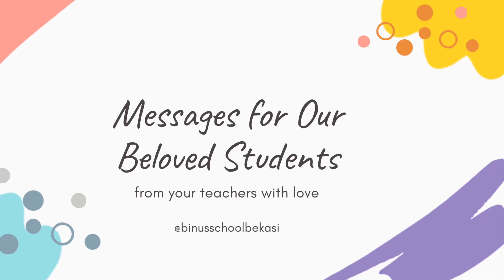Messages for Our Beloved Students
It’s been more than a month since we started our Home Learning Programme. We may be physically away from our regular classrooms, but do know that you are not forgotten! We miss your smiles, stories and positive energy! Please remember to stay safe, stay active, stay healthy and spend your quality time with your family.

❤️ Your Teachers

Official Instagram: @binusschoolbekasi
Official TikTok: @binusschoolbekasi
Facebook Fan Page: BINUS SCHOOL Bekasi